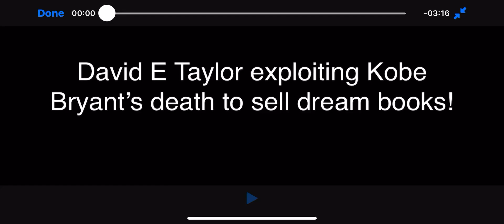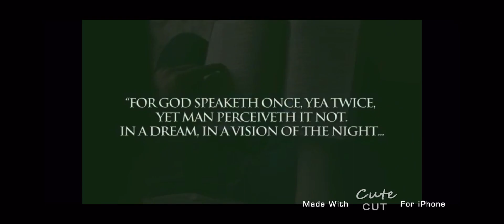David E Taylor Exploiting Kobe Bryant’s Death to Sell Books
Beware of David E Taylor and his deception to sell books. Made up stories of dreams and how God warned someone of Kobe Bryant’s upcoming death. This is exploitation!

All my content is found on the public domain.  I follow the fair use dealings and fair use guidelines with my opinions and news that I report to my subscribers about the topic of Apostle David E Taylor and the JMMI cult.

If you are part of JMMI and the ministry of Apostle David E Taylor, please educate yourself on the subject of cults.  At the very least, you would be learning about the topic, even if you disagree that JMMI is a cult.   If you find yourself in a corner and don’t know how to even initiate freedom from David and JMMI, there are charities that can help you financially and psychologically to start a new life.  I really hope and pray you and many others find a way out of David’s ministry very, very soon!

No one should ever hit or verbally assault you for asking a question or doing research.

Last thing: David claims the deposition video was altered and edited;  here is the link to the legal document of written transcript of the deposition. There was no video editing at all. It’s the exact same words from the video.